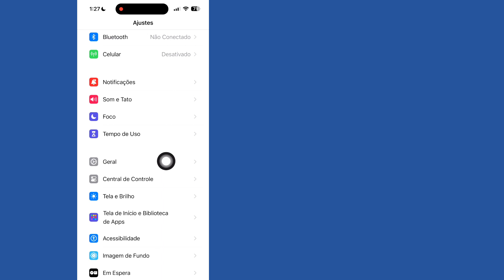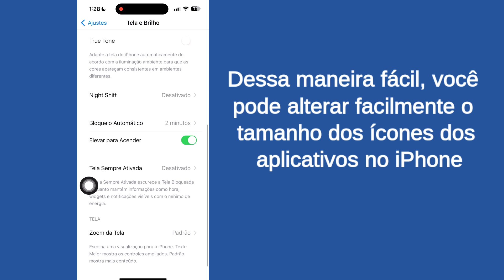Como alterar o tamanho do ícone do aplicativo no iPhone iOS 17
Como alterar o tamanho do ícone do aplicativo no iPhone

Aqui neste vídeo vou mostrar [Como alterar o tamanho dos ícones do aplicativo no iPhone iOS 17].  Então assista este vídeo com atenção e não pule este vídeo se você pular este vídeo então você não vai entender muito bem então se tiver algum problema pode me perguntar e comentar abaixo eu tentarei resolver seu problema se você gostou deste vídeo então por favor clique  curta e se inscreva no meu canal obrigado.🙏

  Outras consultas relacionadas:

  Como alterar o tamanho do ícone do aplicativo iPhone 13
  Como diminuir os ícones no iPhone 14
  Tamanho do ícone do iPhone muito grande
  Como aumentar certos aplicativos no iPhone
  Alterar o tamanho do ícone do iPhone iOS 16
  Como alterar o tamanho do ícone no iPhone 11

  Como alterar o tamanho dos ícones do aplicativo no iPhone iOS 17
  Corrigir alteração do tamanho dos ícones do aplicativo no iPhone iOS 17
  Alterar o tamanho dos ícones de aplicativos no iPhone
  Ícones de aplicativos para alterar iPhone no iOS 17
  iOS 17 Alterar tamanho dos ícones do aplicativo no iPhone
  Corrigida alteração do tamanho dos ícones do aplicativo no iPhone
  Como corrigir a alteração do tamanho dos ícones do aplicativo no iPhone
  Redimensionar ícone de aplicativos no iPhone
  alterar o tamanho de um ícone de aplicativo
  Como alterar o tamanho do aplicativo em qualquer iPhone
  Como aumentar os ícones no iPhone 14